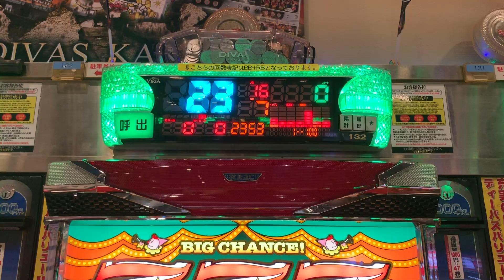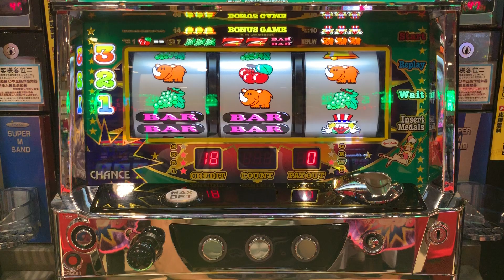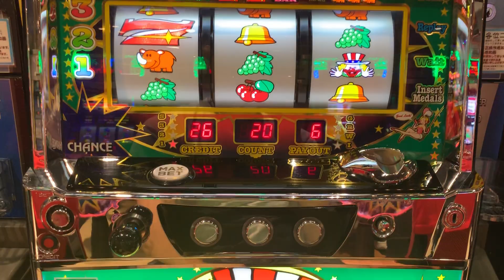Every Japanese knows. Play that makes money easily in Japan 【SLOT】JUGGLER BONUS（266）